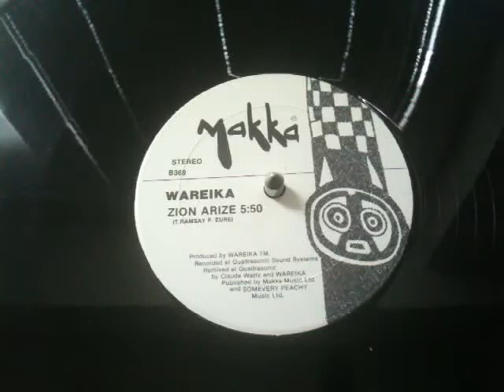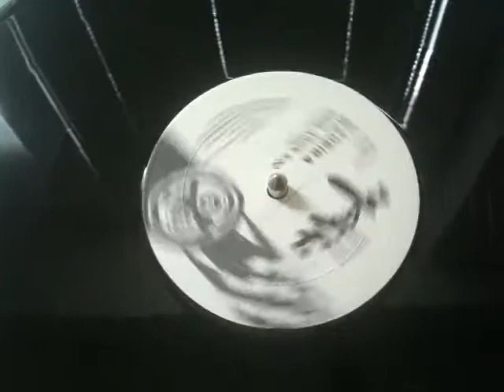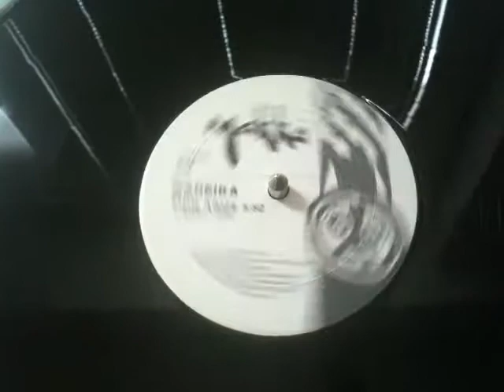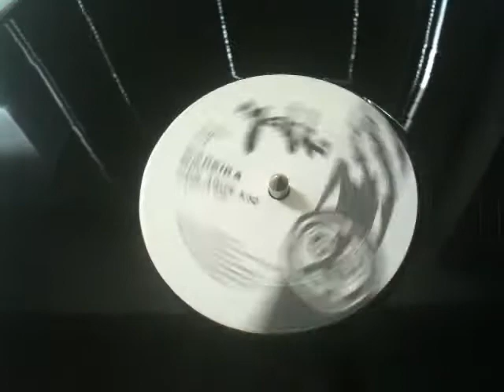Wareika - Zion Arise [ Makka ]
TUFF USA ROOTTTTS!!